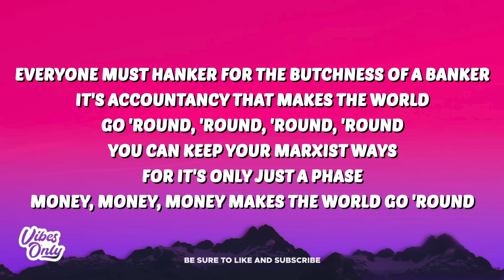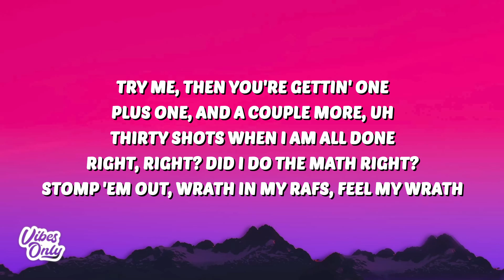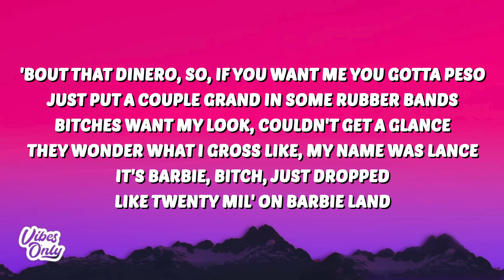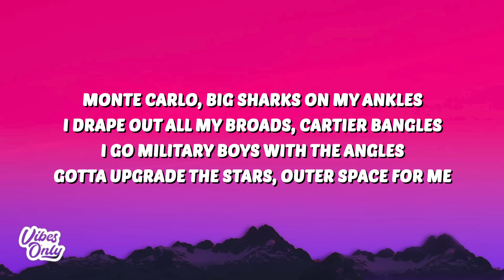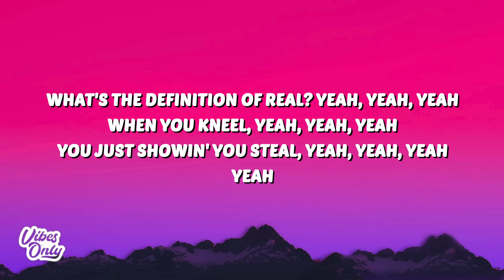Young Thug - Money (Lyrics) ft. Juice WRLD & Nicki Minaj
Young Thug
Money
Young Thug Money
Money Young Thug
Young Thug Money Lyrics
Money Young Thug Lyrics
Juice WRLD Money
Money Juice WRLD
Nicki Minaj Money
Money Nicki Minaj